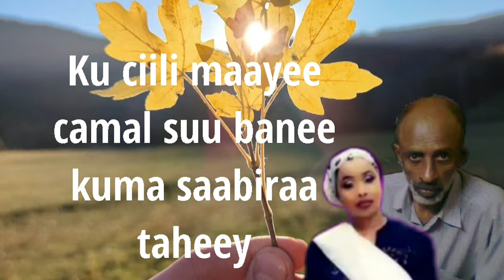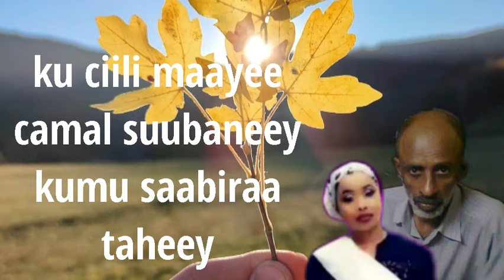Hesta||Caalamka tii anka Doortay||Abwan sidow abu sharib ft Fartuun 4K|| VIDIO